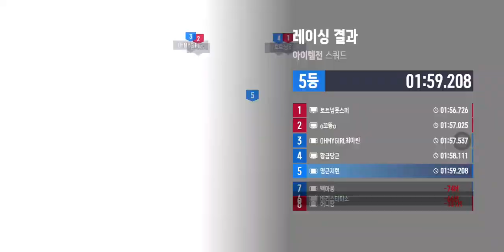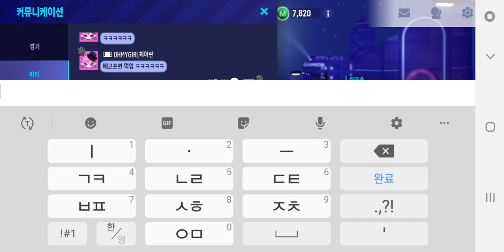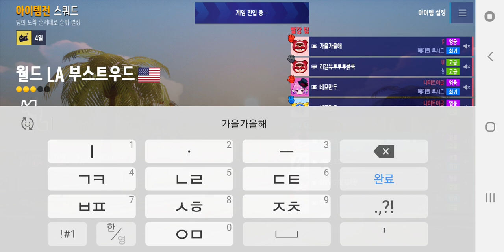2024년 3월 17일 카트라이더 드리프트 캐릭터 이름 크리스 친구추가인 OHMYGIRL최아린님과 아이즈원KimChaewon님과 이사벨님과 파티